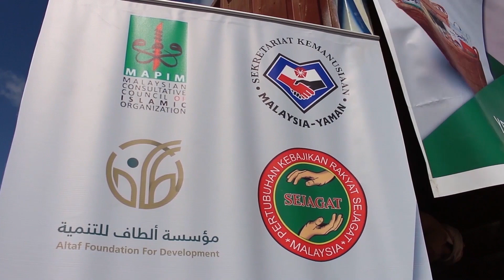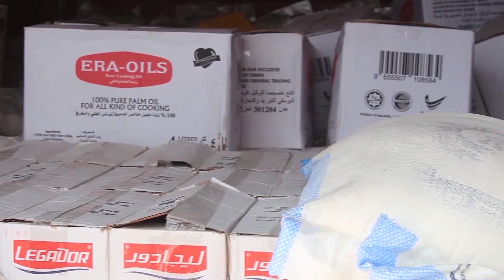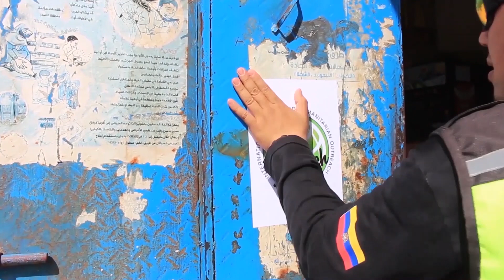المشروع الإغاثي لمستضعفي اليمن 2019 م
بتمويل كريم من المنظمات الماليزية وتنفيذ مؤسسة ألطاف للتنمية .
توزيع السلال الغذائية لحوالي 1000 أسرة بكلفة تجاوزت 15,000,000 خمسة عشر مليون ريال يمني في المدينتين كبادرة أولى للتعاون والشراكة بين مؤسسة ألطاف والمنظمات الماليزية وتنفيذ مشاريعها في بلادنا.